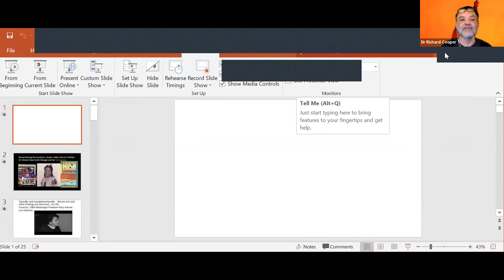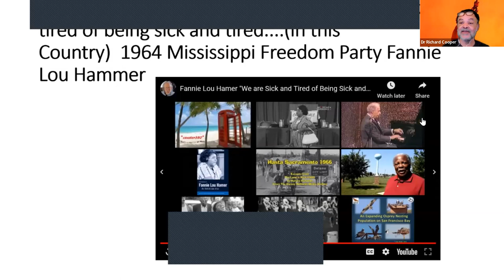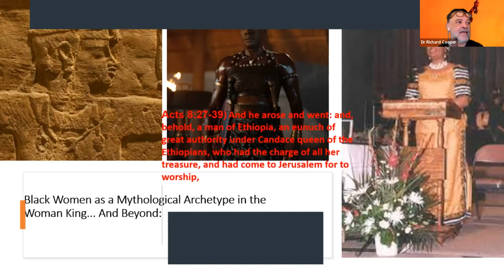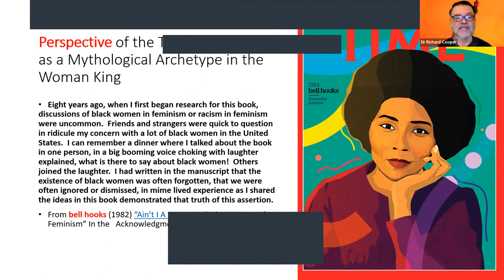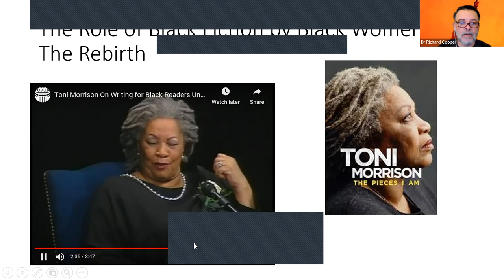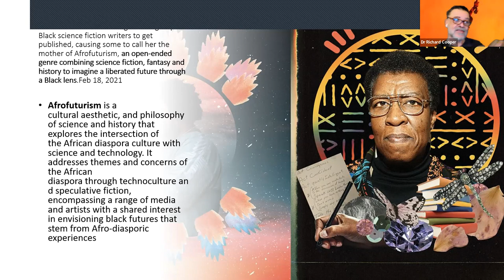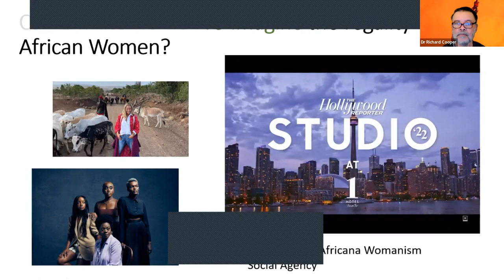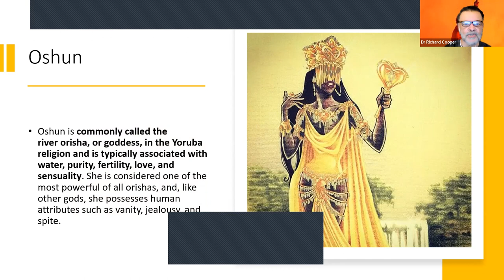The Woman King: Black Women as Mythological Archetype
In this talk Dr. Richard Cooper explores an emerging Afrikan womanist archetype found in fiction ranging from queen, warrior, mother, scientist, villain, trickster, gunslinger and ultimately as deity. We ask the question, “Is this a reemergence and renaissance of an Afrikan womanist archetype in film or simply rediscovery and morphed examples of Afrikan Women as Oshun?” The talk centers the analysis in a various Africanist  framework s and diverts the discussions of the film away from Toni Morrison’s notion of the, “White gaze” placing it aptly in Molefi Asante’s articulation of an Afrocentric approach, devoid of the lack of clear cultural cogency found in the  box office dominating films.